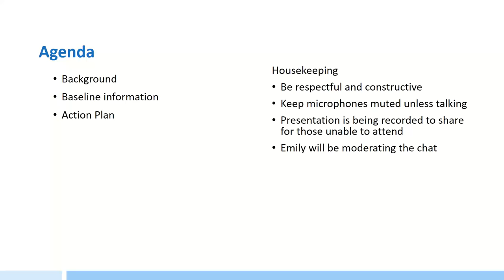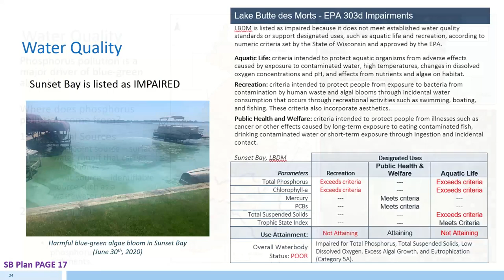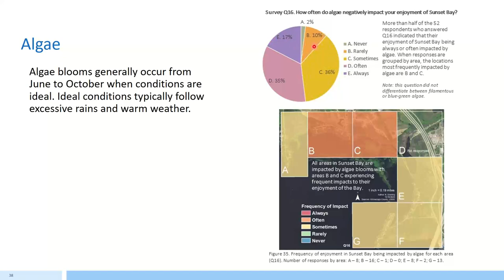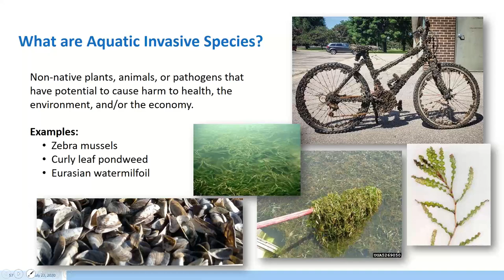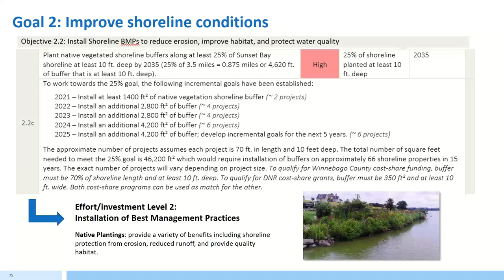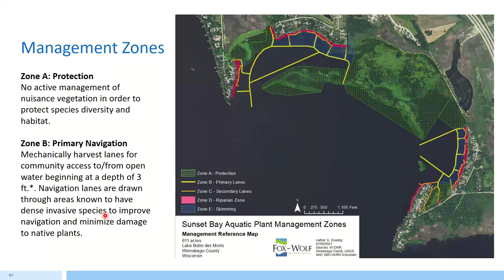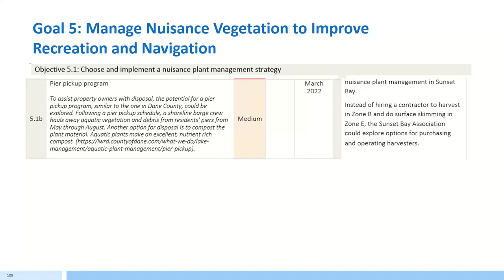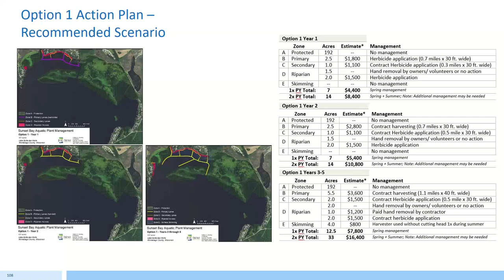Sunset Bay Draft Aquatic Plant Management Public Presentation with Q&A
Sunset Bay is located on Lake Butte des Morts in Wisconsin. This video is a recording of a virtual presentation of the draft Sunset Bay Aquatic Plant Management Plan, 2021.